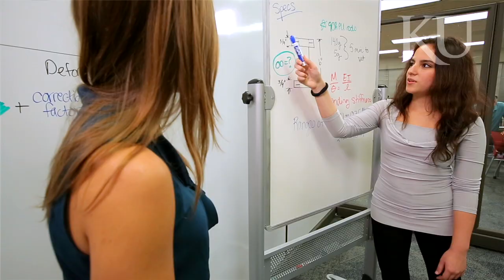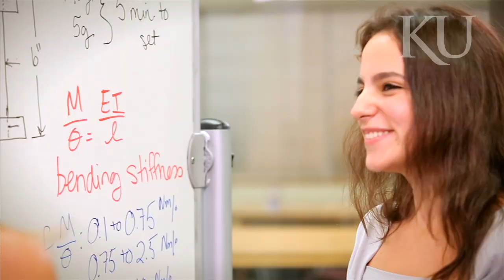KU freshman helps win award to research synthetic spines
At KU, even freshman have opportunities to do research. Winning an undergraduate research award (see how ) led to Ana Villanueva, a KU freshman in mechanical engineering, and her graduate student mentor, Erin Mannen, to test a machine that examines the flexibility of synthetic spines. The two students explain their project, the benefits of undergraduate research and why it matters to be a Jayhawk.

See more on mechanical engineering at me.engr.ku.edu.